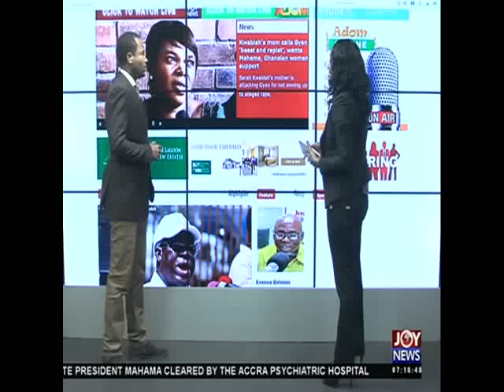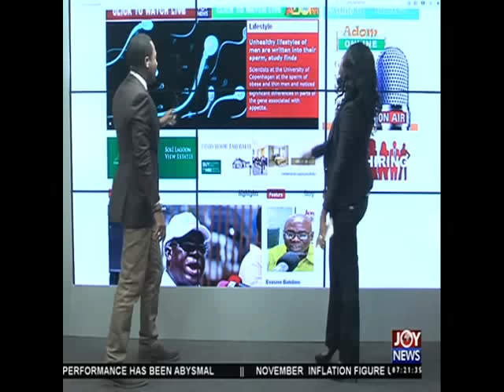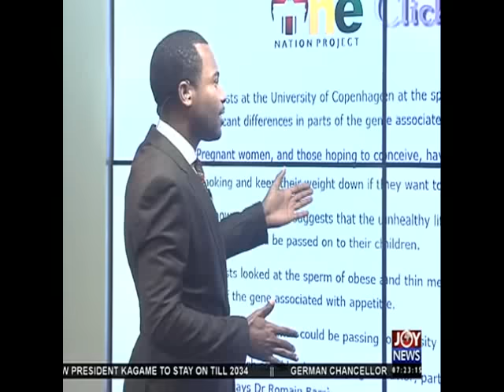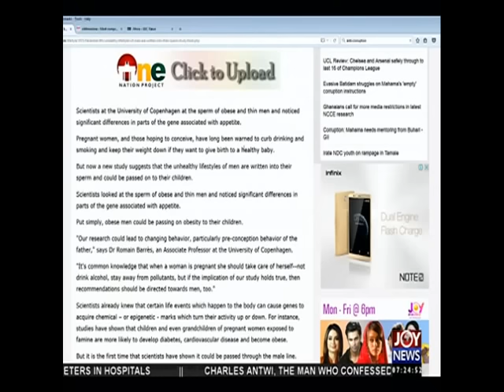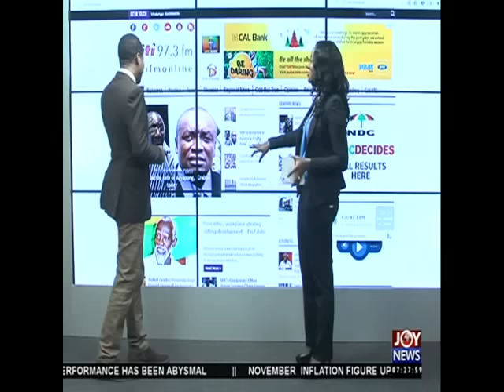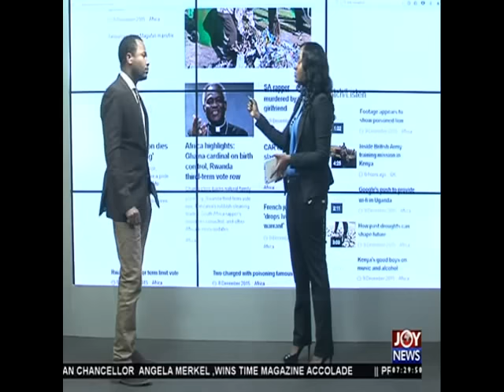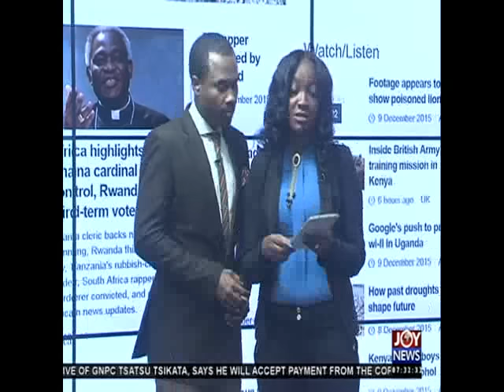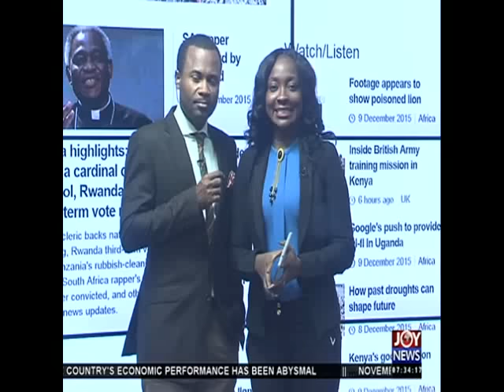Newspaper Headlines - Joy News (10-12-15)